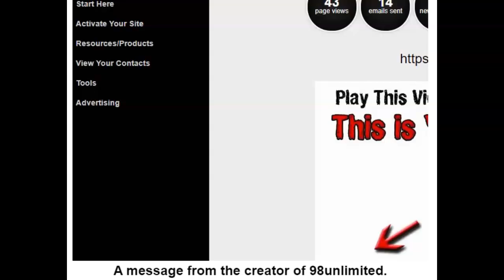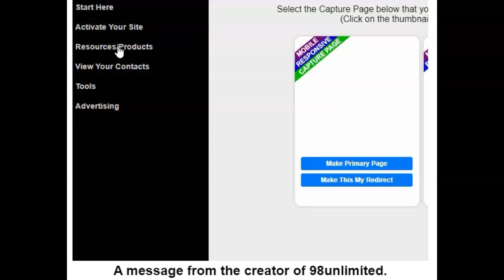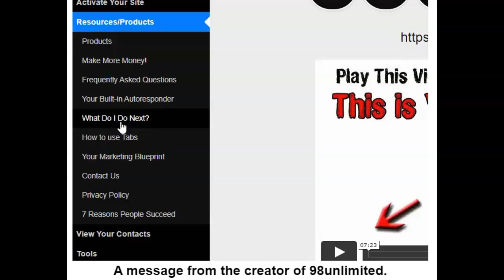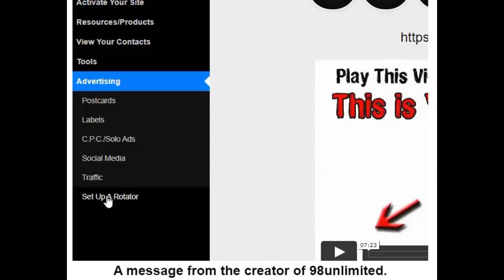*Prosperity people system proof*, Top Ways To Make Money From Home In Canada, (98 Unlimited Cards)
people system proof*, Top Ways To Make Money From Home In Canada, (98 Unlimited Cards), prosperity people systems, Millionaire mailer flyers, Wtm pubs postcard program.  THANKS.